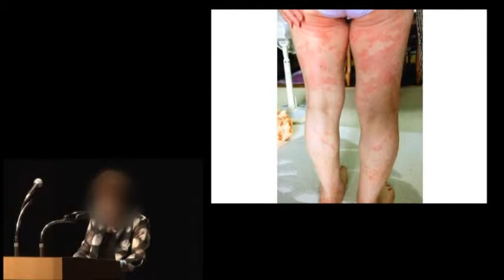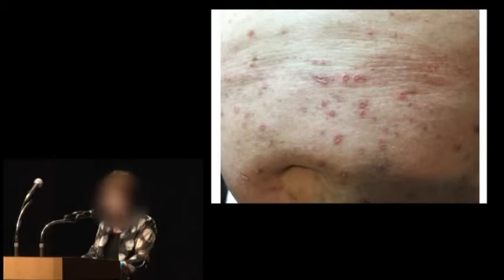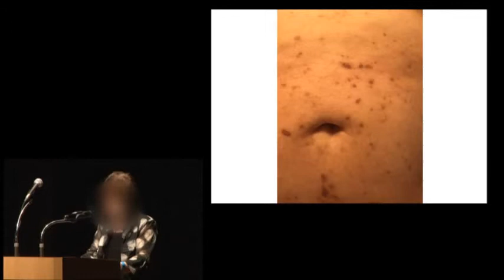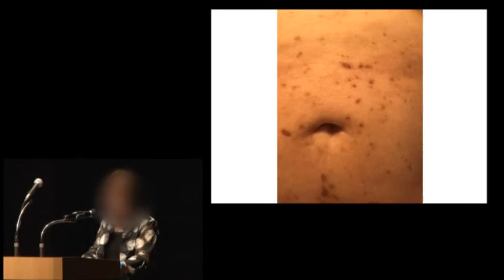湿疹の苦しみから解放｜水素風呂リタライフの体験談集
11年もの間、湿疹で苦しい思いが続いていたにも拘らず、レンタルで水素風呂リタライフを使い始めて痒みからも解放された方の体験談です。